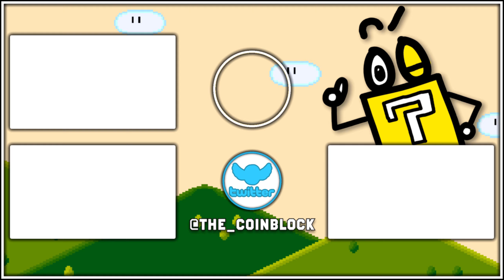Amazonas-Erkundung mit einheimischen Hinterhalt! 🦆 #02 - DuckTales: Remastered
Let's Play DuckTales: Remastered - Part 2 [German/Deutsch/Blind/HD1080p@60fps]

➜ Auf Unterstützung würde ich mich freuen!

Wenn dir das Video gefallen hat, kannst du mich, das Let's Play und das Spiel mit einer Positiven Bewertung unterstützen.
Denk aber dran die Benachrichtigungen, indem du auf die Glocke klickst, zu aktivieren! 🔔

Danke für eure Unterstützung und noch viel Spaß!

Hitziges Münzensammeln im Amazonas!

⏱️TIMECODE⏱️

0:00 : Highlight
0:04 : Intro
0:09 : Mit Quack auf in den Amazonas!
10:16 : Münzenfrage mit Spur
13:14 : Fallenvoller Tempel
19:34 : Tempelboss - Statuekopf
22:59 : Höfliche Zepterübergabe
24:13 : Abmoderation
25:58 : Outro

▪ TITEL: DuckTales: Remastered
▪ ENTWICKLER: WayForward
▪ PUBLISHER: Capcom
▪ SYSTEM: PC
▪ GENRE: Casual-Action-Adventure
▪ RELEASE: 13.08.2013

💾HASHTAGS💾